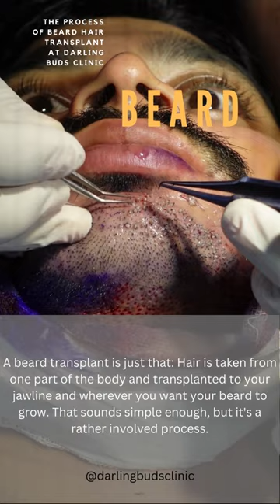Hair transplant in india for Beard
All about Beard Hair Transplants
Top baerd hair transplant result